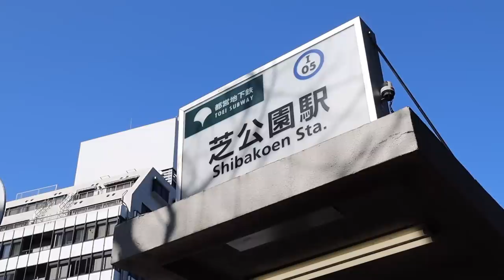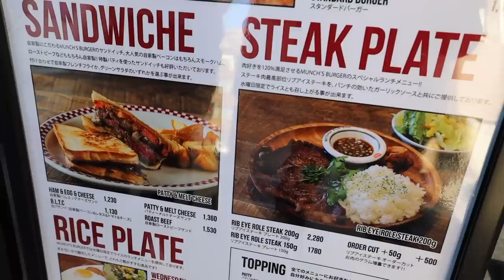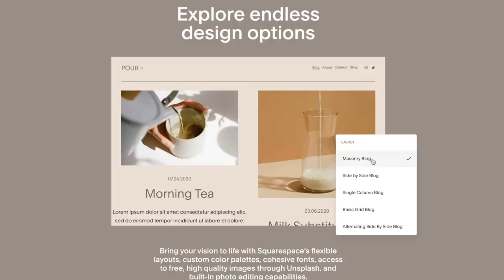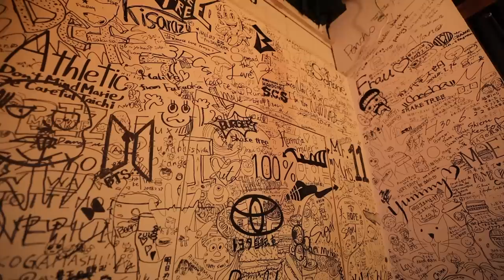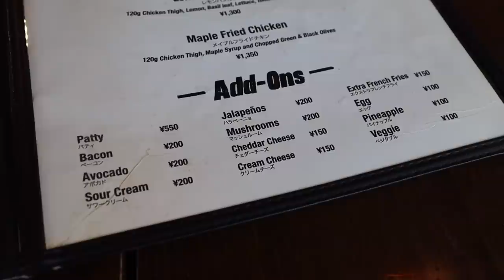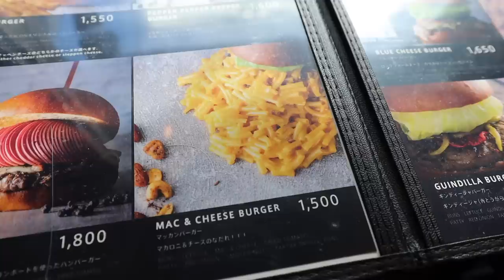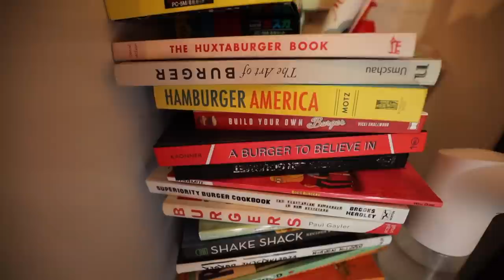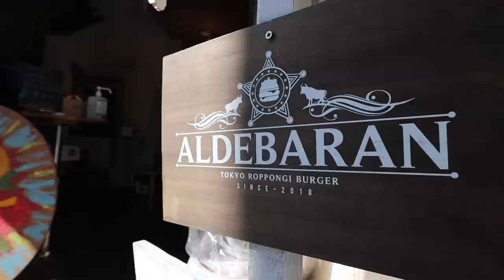Insane Japanese Hamburger Shops in Tokyo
Japanese Hamburger Food Tour in Tokyo.  If you are looking for the best Japanese Hamburger shops in Tokyo then look no further.  I will take you on a Japanese Hamburger tour all throughout Tokyo.  Some of the most unique and flavorful spots I've ever been to.  These hamburgers are my heavy hitters if you really want to fill up your stomach.   Also, some of these spots are local favorites so it may be considered hidden Tokyo food spots for some travelers.  I hope enjoy the Japanese burger food tour.

Japanese Hamburger Food Tour in Tokyo Timestamps and Links

0:00 - Intro
0:45 - 1. Munch's Burger Shack

3:06 - 2. Hungry Heaven Meguro

5:15 - 3. Shake Tree Burger & Bar

8:42 - 4. Icon

10:48 - 5. Aldebaran

- Bitcoin: 1AUZW1Emio4qtRiBir3EUDey1zi3ssoRsw

___ Business ___

- Main Camera
(USA Link)

- Powered Mic
(USA Link)

- Mic
(USA Link)

- Portable TriPod
(USA Link)

- Gimbal
(USA Link)

- Drone (Original)
(USA Link)